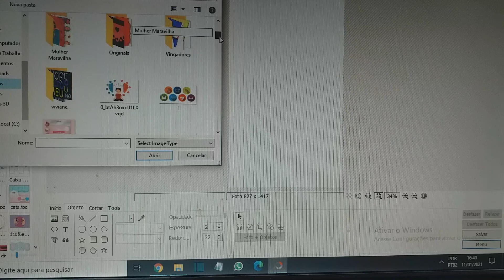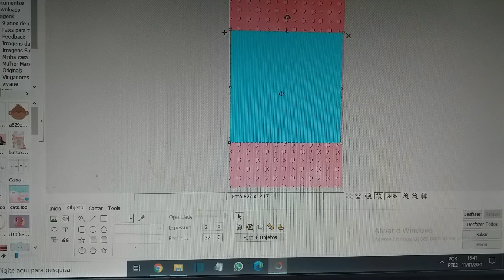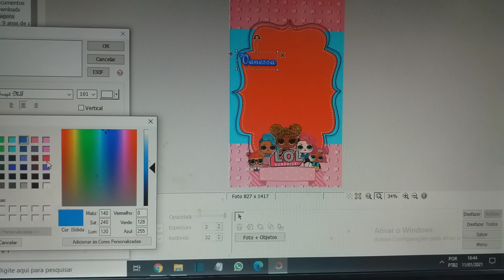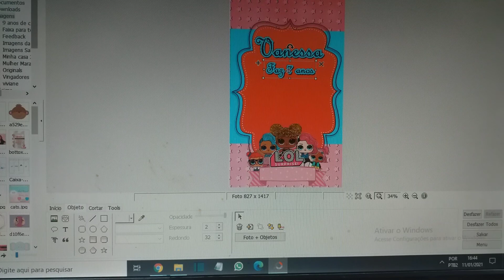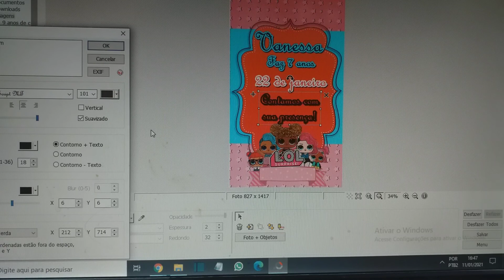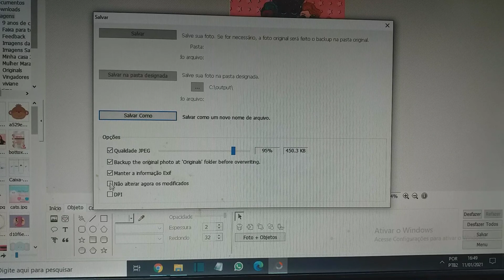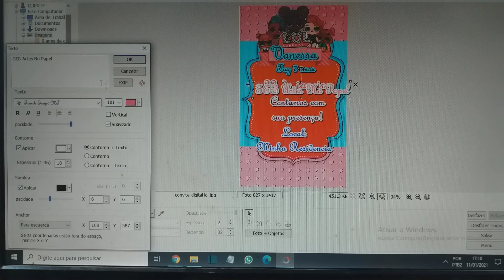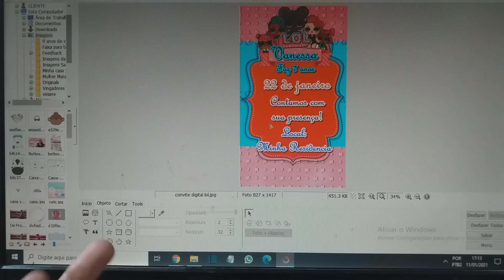Como fazer convite digital Lol Surprise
Oi Gente, hoje a ajuda é sobre convite digital, ensino uma maneira prática e rápida de fazer um convite digital no photoscape, espero que gostem! um grande abraço!

Qualquer dúvida deixem nos comentários.